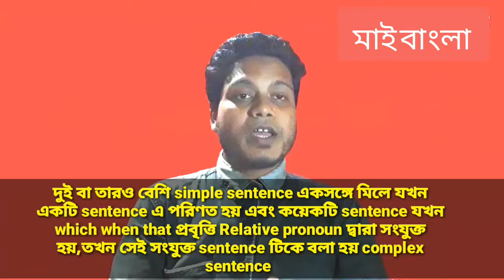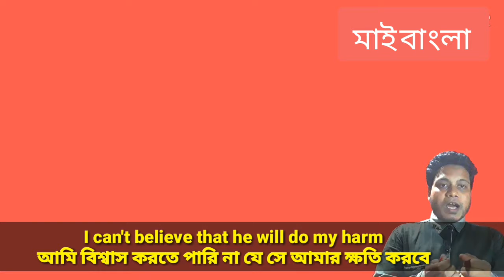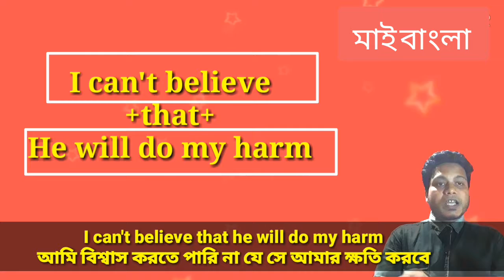how to learn english very quickly। How to speak english fast at home। ইংরেজি শিখার নিয়ম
I hope, all people support my YouTube channel 'Mybangla'.
আমি MD JAYNUL আপনাদের সামনে প্রতিদিন নতুন নতুন video নিয়ে উপস্থিত হব।সেই ভিডিওর মাধ্যমে আপনি তিন মাসে ইংরেজি শিক্ষা অর্জন করতে পারবেন।
যদি আপনি নিয়মিত ভিডিও গুলো দেখেন।তাহলে অবশ্যই আপনি ইংরেজিতে কথা বলতে পারবেনা 100% গ্যারান্টি।আমার চ্যানেল ক্রিয়েট করার মূল উদ্দেশ্য হলো আমি যেন আপনাদেরকে সহযোগিতা করতে পারি ইংরেজি শিখার জন্য।আমার সহযোগিতার মাধ্যমে আপনাদের যদি বিন্দু পরিমাণ লাভ হয় তাহলে আমার কষ্টটাকে সার্থক মনে করব।যদি কোন বাক্য বা সেন্টেন্স word তৈরি করতে আমার ভুল হয় তাহলে আপনাদের কাছে ক্ষমা চাচ্ছি মাফ করে দিবেন।মানুষ বলতেই ভুল হয়।
আমার ভিডিও গুলো ভাল লাগলে সবার কাছে শেয়ার করবেন আর আমাকে সাপোর্ট করবেন।
আশাকরি আপনি এখান থেকে অনেক কিছু শিখতে পারবেন যা আগে কোনদিন জানেন নি।
সহজ সরল ভাষায় আলোচনা করার চেষ্টা করবো অবশ্যই আপনাদের কাজে লাগবে।
Learn English speaking from Mybangla.

thanks all viewer's

বন্ধুরা আমার এই ভিডিও থেকে আপনার অতি সহজে ইংরেজি শিক্ষা গ্রহণ করতে পারবেন এবং ইংরেজিতে কথা বলতে পারবেন।
আমার এই ভিডিওটি সবার কাছে শেয়ার করার অনুরোধ রইলো।
দ্রুত ইংরেজি বলতে স্পোকেন ইংলিশ শেখার সহজ উপায় ইংরেজি উচ্চারণ আরও ভালো কিভাবে করবেন common english phrases ইংরেজি শেখার বাংলা ভিডিও ইংরাজিতে কথা বলুন নির্ভয়ে,ইংরেজি কথা বলা শিখুন সহজে ইংরেজি শেখার উপায় ইংরেজিতে অনর্গল কথা বলার সহজ উপায় ইংরেজিতে অনর্গল কথা বলুন। কিভাবে সহজে ইংরেজিতে কথা বলবেন আপনিও পারবেন ইংরেজিতে অনর্গল কথা বলতে। কিভাবে ইংরেজিতে কথা বলা যায় ?
spoken english speak in english english